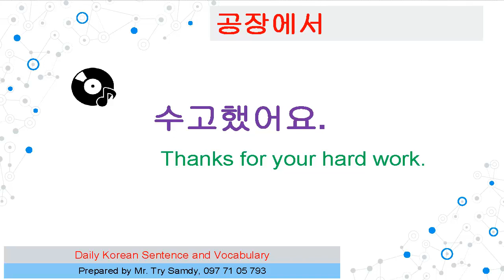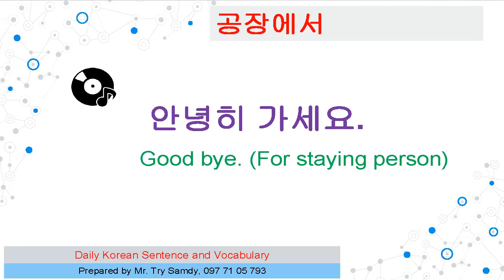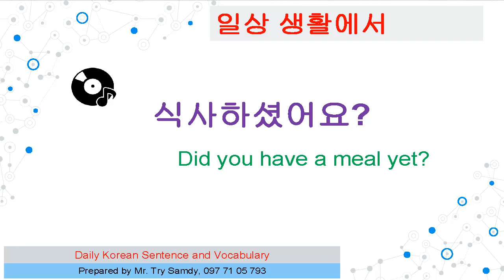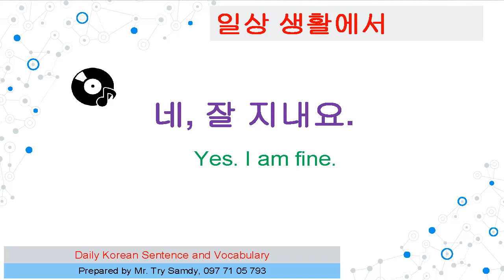EPS-TOPIK [2022] Everyday Sentence and Vocabulary Lesson1/English Version